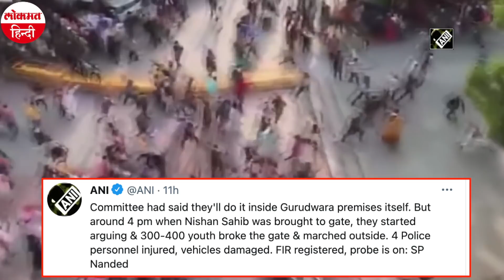Maharashtra: Nanded में होला मोहल्ला मनाने के दौरान हिंसा, 300 लोगों की भीड़ ने पुलिस पर किया हमला!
महाराष्ट्र के नांदेड़ में होला मोहल्ला के रोकने दौरान हिंसा हो गई. नांदेड़ में गुरुद्वारे के बाहर होला मोहल्ला मनाने से रोकने पर सिख समुदाय के लोगों ने सोमवार (29 मार्च) को पुलिसकर्मियों पर हमला कर दिया. झड़प में कम से कम चार पुलिसकर्मी घायल हो गए, जिनमें नांदेड़ के पुलिस अधीक्षक का अंगरक्षक भी शामिल है.